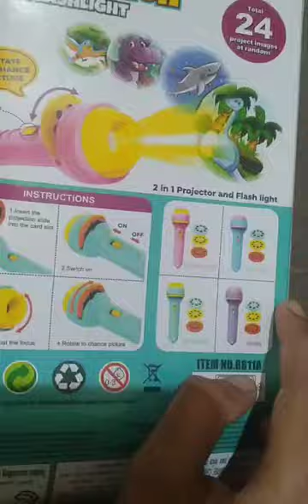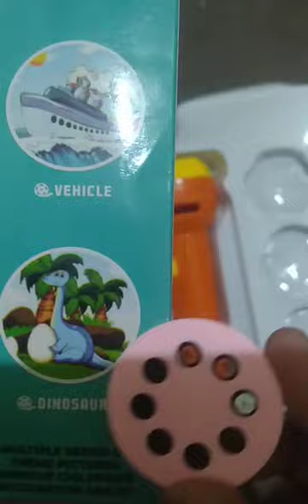Projection Flashlight 🔦 toy # Fun # project # part 1# part 2 coming soon